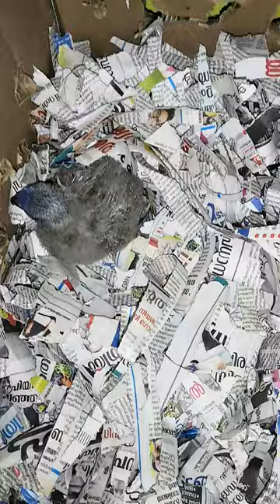Swainson Lorikeet Handfeeding baby